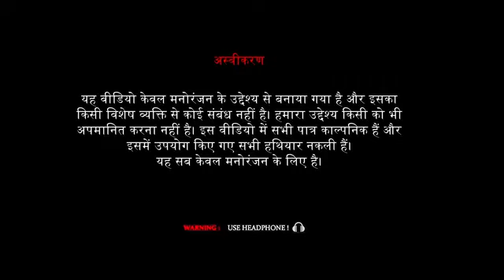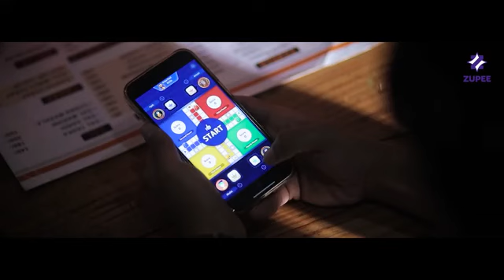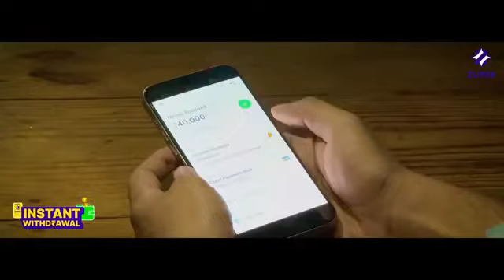VIKRANT REDDY Amir Bhai Ki New Video#newvideo